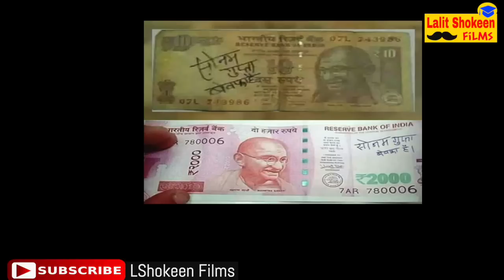Sonam Gupta Bewafa hai!! | Lalit Shokeen Comedy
Mitron aapko kya lagta hai..kya Sonam Gupta Bewafa hai?